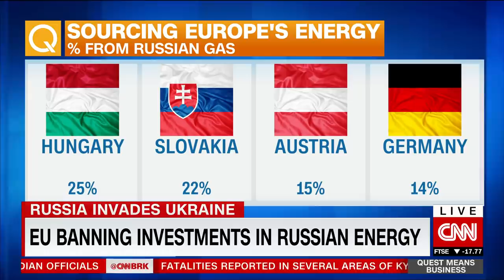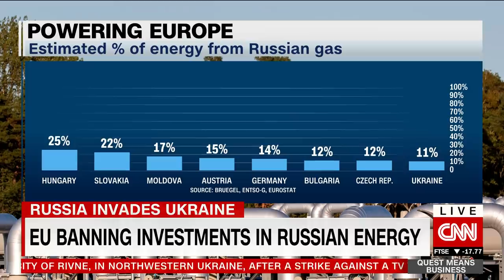Here's what Europe is doing to wean off reliance on Russian gas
EU Commissioner for Energy Kadri Simson lays out the steps Europe has taken to find alternative gas sources and reduce reliance on Russia.